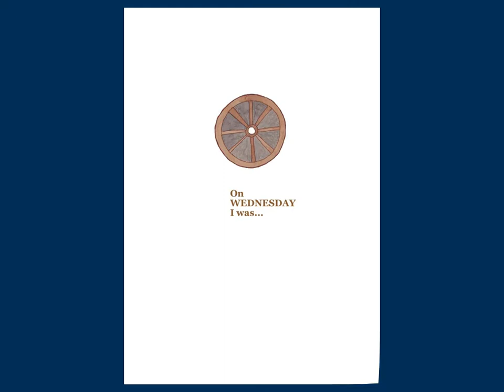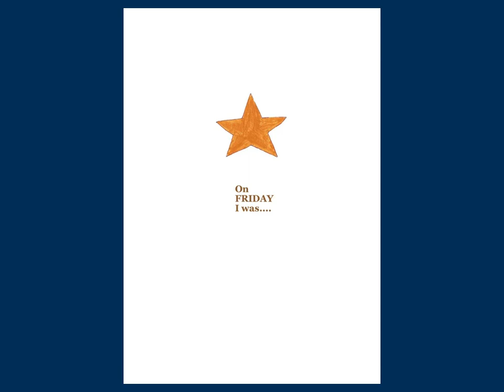One Fun Week by Anne Morddel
A lively little boy wears a different costume for each day of the week.